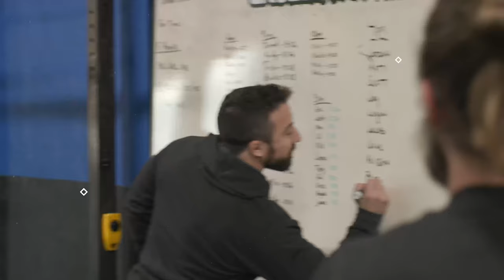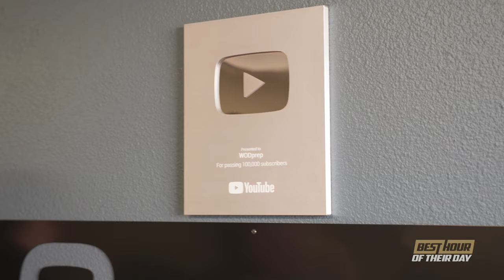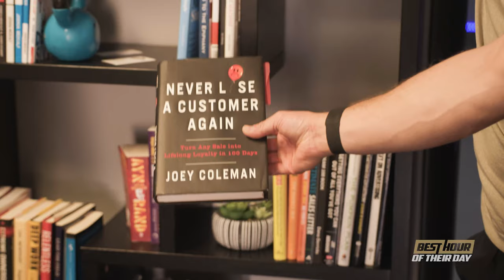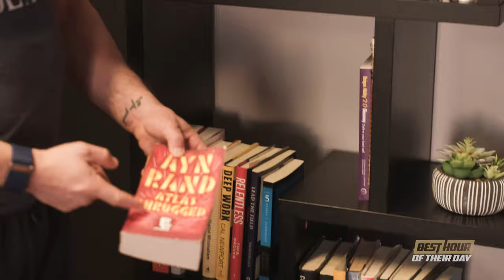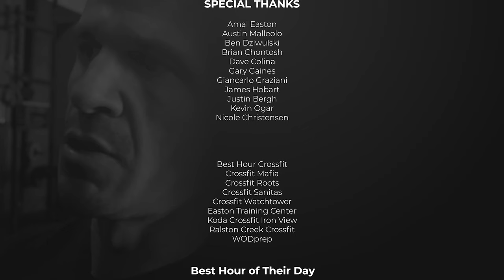Season 3: Dropping In | WodPrep | Best Hour of Their Day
Dropping In: Colorado begins with a visit to WodPrep headquarters.

Watch as Ben tries to teach Ackerman to not suck at double unders and Fern to become proficient at toes to bar.